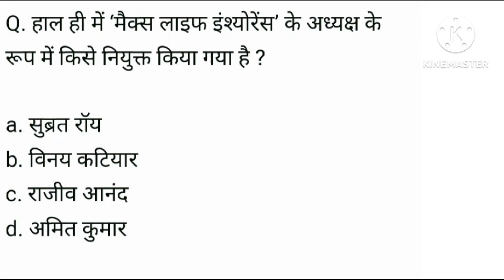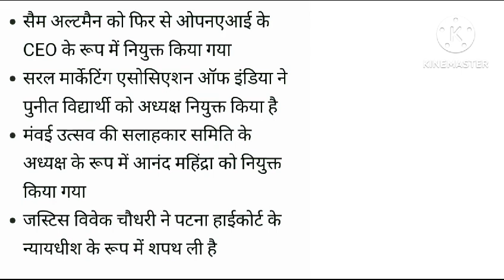दिसम्बर के सभी महत्वपूर्ण दिवस important days of December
Video from from english subject current आजWelcome to our channel Study for Success.We provide you with English lessons and Grammar classes from 6 to 12 and onward classes and for competitive exams.We also provide you with daily current affairs classes for MCQS and weekly, monthly yearly half yearly classes and also on specific topics.

we also provide you interviews of the personalities successful in various fields especially related to education but also in other fields also where they are earning good money.Kindly help us by  subscribing to our channel. If you know any such person who is successful in any competitive exam , toppers of any board classes or having good marks in board classes like 10 , 12, graduation, post graduation, or if you have any specific skill , art either if you have or any your acquaintance kindly inform us on what's app no 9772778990